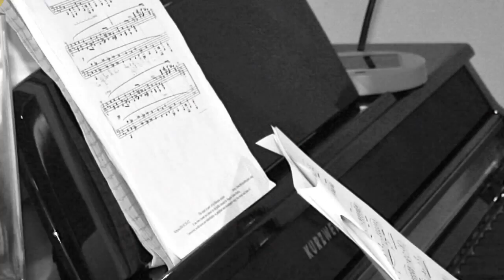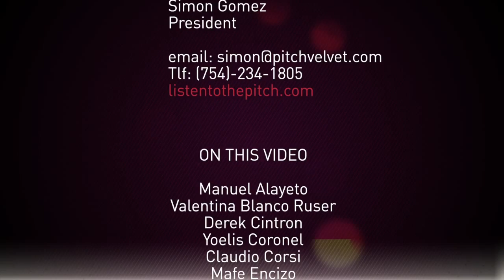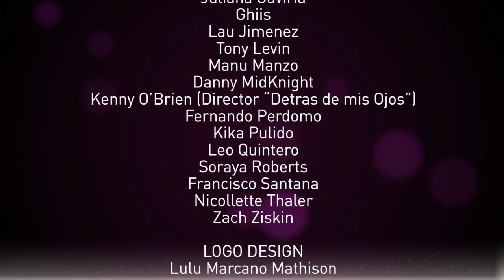PITCH VELVET REEL - SHORT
Pitch Velvet has produced albums, demos, jingles, film music, and soundtracks for different clients in both Spanish and English markets. Pitch Velvet was founded by Simon Gomez and is based at Downtown Miami. He works with some of the best musician, engineers and artists in South Florida. Some of his collaborators have participated with figures such as John Lennon, Peter Gabriel, Jennifer Lopez, Alejandro Sanz y Paulina Rubio, among others